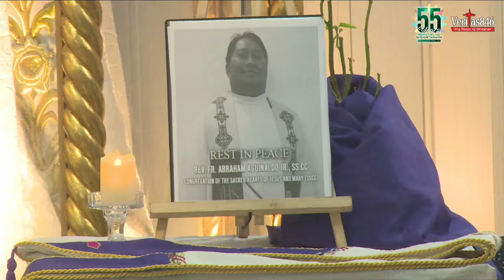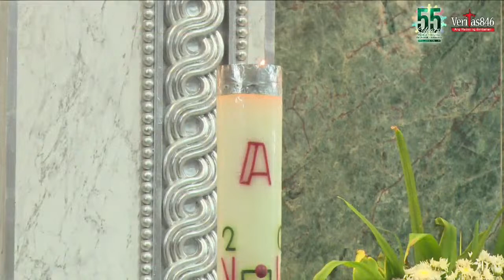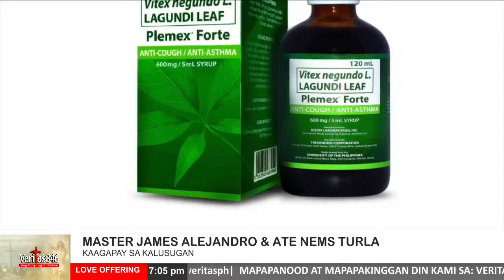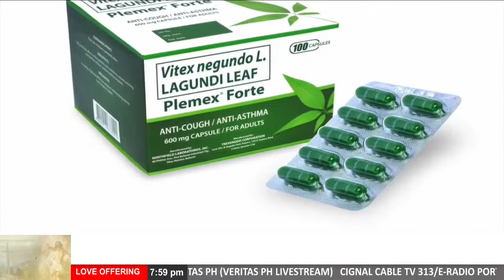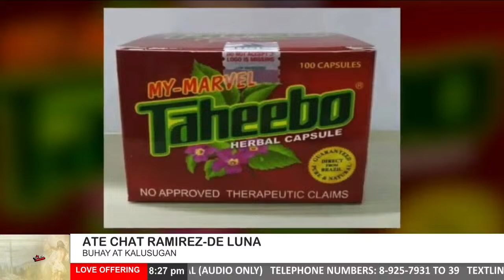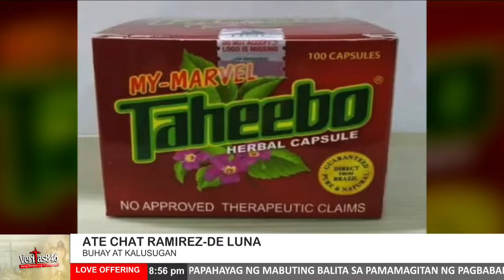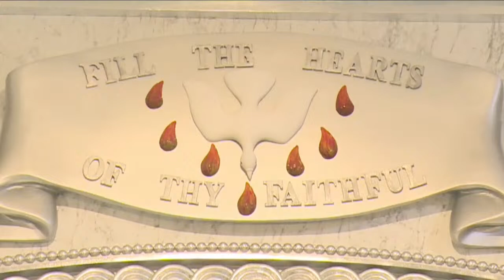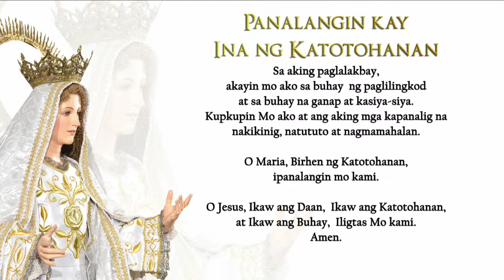VERITAS PH LIVE STREAM